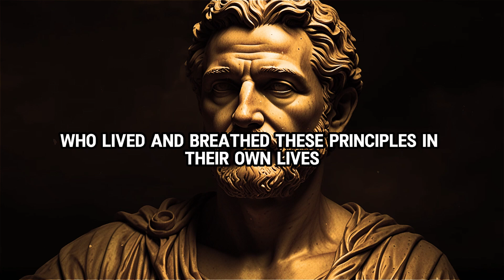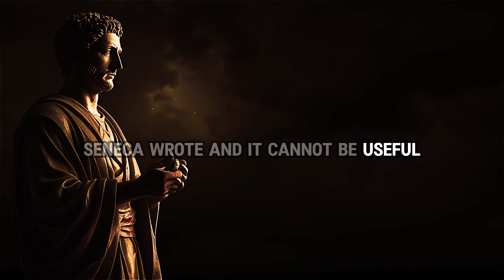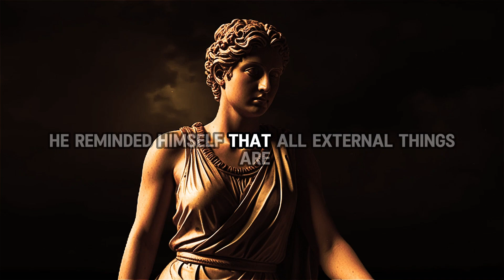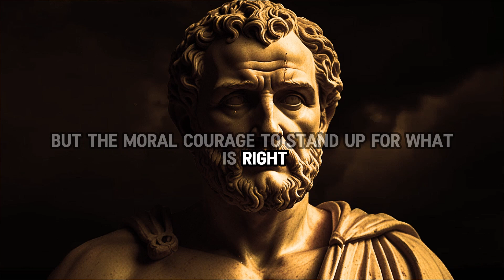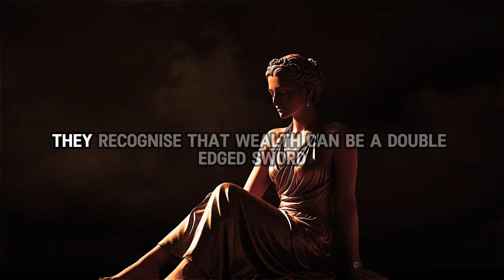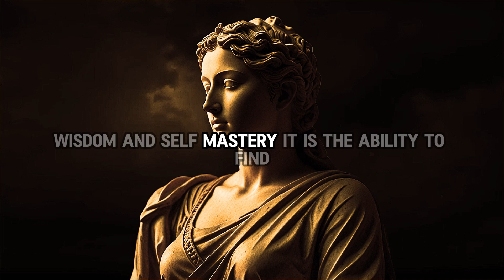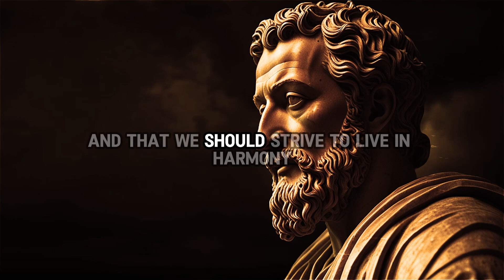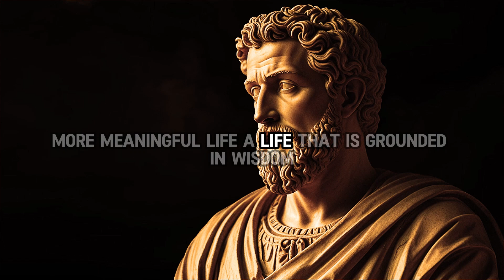How Stoicism Can Make You Rich | Building Inner Wealth and Happiness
In this enlightening video, The Stoic Millionaire,  we look at building inner wealth and Success and how this leads to happiness from Scratch.  We explore the powerful intersection of Stoic philosophy and financial achievement. Discover timeless principles that can guide you in creating lasting wealth while maintaining a balanced and resilient mindset.

Join us as we delve into practical strategies for building wealth from the ground up, emphasizing the importance of discipline, patience, and rational decision-making. From understanding your personal values to setting achievable goals, this guide offers actionable steps to help you develop a millionaire mindset.

Learn how to embrace challenges, overcome setbacks, and cultivate virtues that lead to both personal fulfillment and financial success. Whether you're starting your journey or looking to refine your approach, this video is packed with insights that can transform your financial future.

Check out more videos about Stoicism based on the teachings of Marcus Aurelius, Epictetus, Seneca and others

Timestamp
01:20 - Illusion of External Wealth
04:17 - Pursuit of Inner Wealth
07:06 - Material Wealth
08:47 - Stoic Path to Happiness
10:35 - Wealth in Practice
12:04 - Wealth of Relationships
12:20 - Stoic Wealth of Virtue
14:21 - The Stoic Wealth of Legacy

Stoic Lessons for Life is a channel dedicated to success chasers to stop disappointing yourself and unlock the timeless paths of wisdom to  Stoicism and integrating it into modern living. Through insightful discussions and practical advice, we explore the path of wisdom laid down by ancient philosophers such as Seneca, Socrates, and Marcus Aurelius. Dive into Stoic secrets for personal growth, mental health, and overcoming obstacles. Discover how to cultivate discipline, improve mental health, and embark on a journey of self discovery and self discipline to a Stoic mind. Whether you're seeking motivation, guidance on positive thinking, or strategies for success, join us to learn how Stoic philosophy can empower you to live a fulfilling life with purpose and resilience and make the most on the shortness of life by being a stoic. This channel build upon ancient wisdom and personal development. Enjoy the stoic education content we have and more over enjoy life!